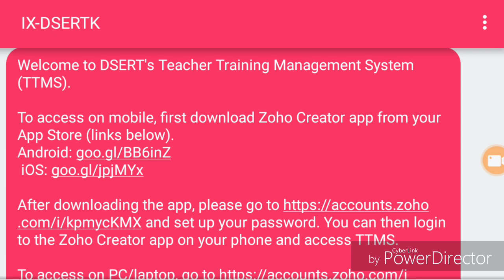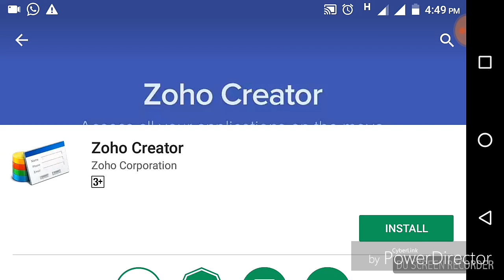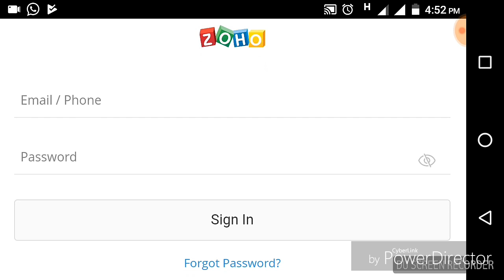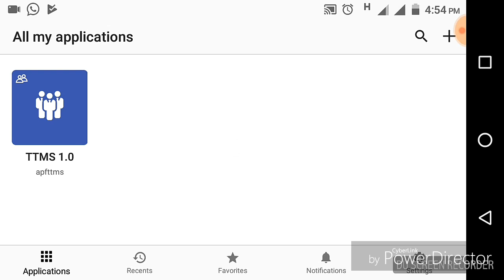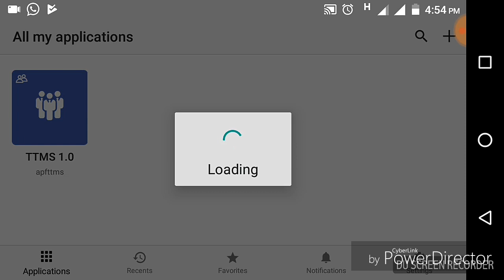TTMS Login to Guruchetan through DSERT message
Login TTMS ZOHO CREATOR APP through simple steps.